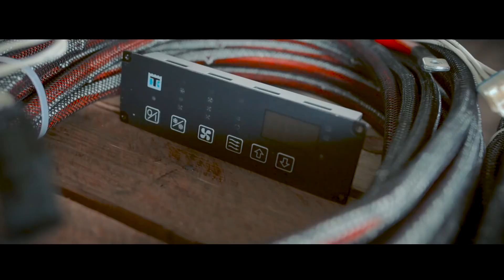THERMO KING: TEKNOLOGI PENDINGIN BUS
AC (air conditioning) merupakah salah satu fasilitas yang diberikan oleh operator bus. Ternyata AC memiliki teknologi yang tidak sederhana untuk memberikan kesejukan sepanjang jalan di bus.

Kali ini Om Sani akan berbincang dengan Thermo King, salah satu perovider pabrikan AC yang digunakan di bus. Yuk kita simak bareng teknologi terkini pendingin udara di bus.